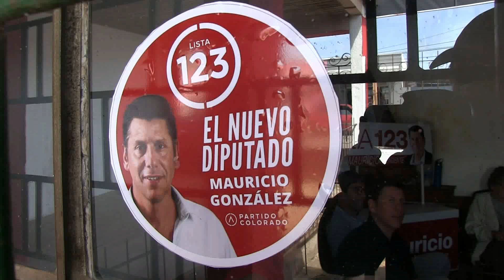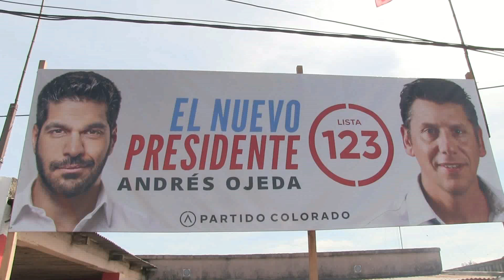SERGIO RAUDUVINICHE TS 1131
LISTA 123 PARTIDO COLORADO